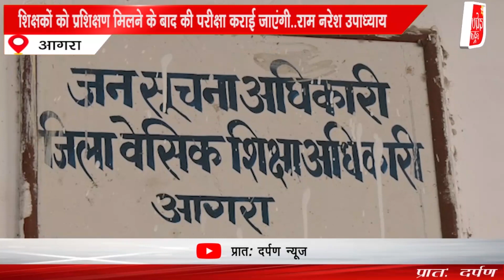AGRA | शिक्षकों को सरल ऐप का प्रशिक्षण ना मिलने के चलते परीक्षा हुई स्थगित